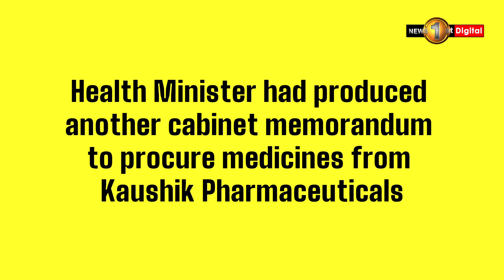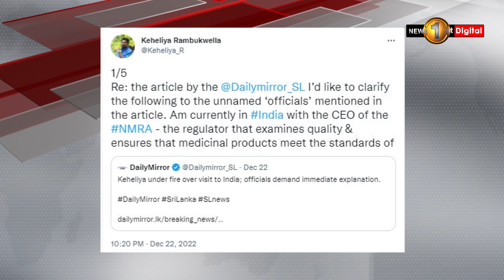Sri Lankan authorities try to bypass NMRA to purchase Indian drugs